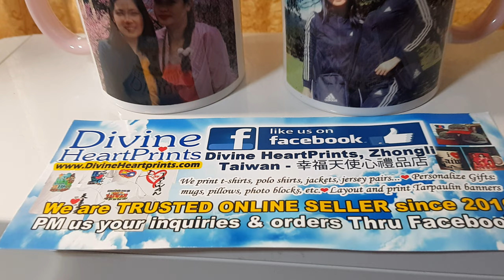2022.08.07 Custom Printed inner pink mugs by Divine Heartprints